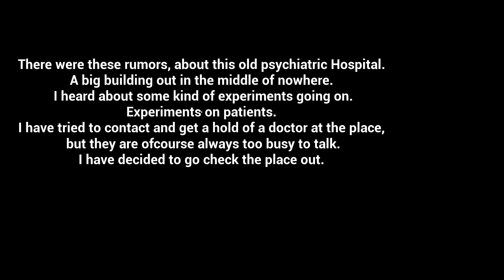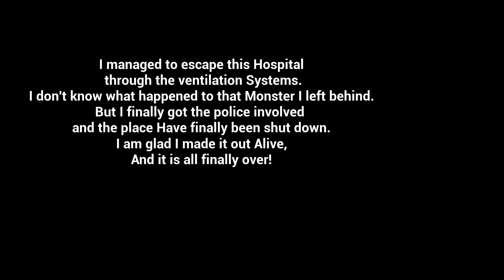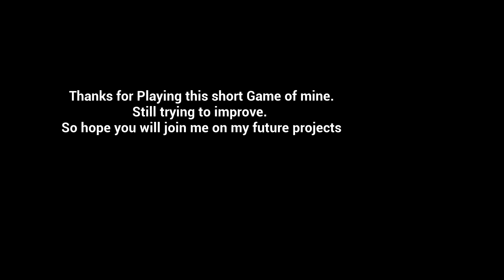Subject 65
Played by Trent Nicholls